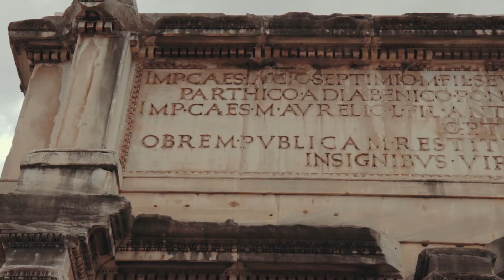Zwembad Tussen De Bergen!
Week 3 en 4, Bracciano en Comomeer.

My Instgram: @julesvandenbliek